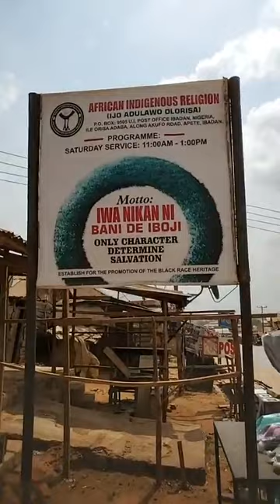Constuction of Ile Ijosin Isese in progress3071030156 first bank. Ifayemi Ayoade Idowu